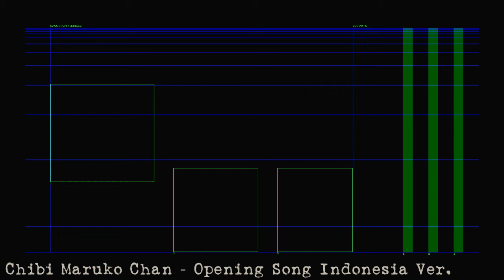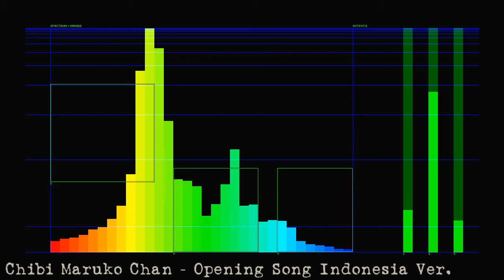「Chibi Maruko Chan - Opening Song Indonesia Ver.」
eyes